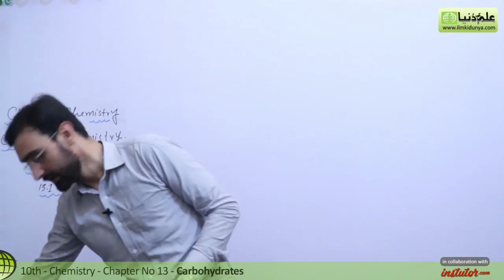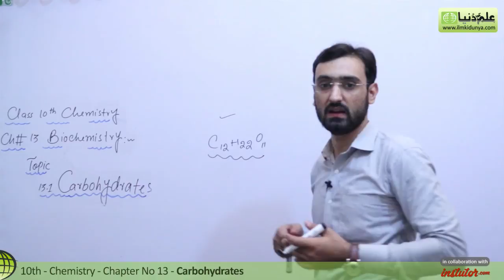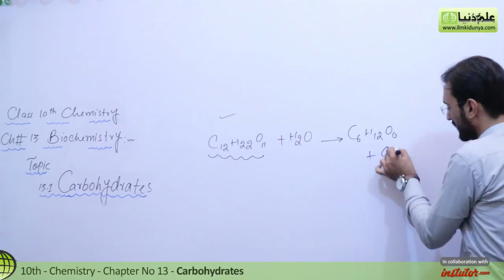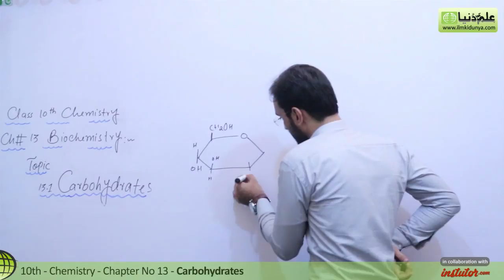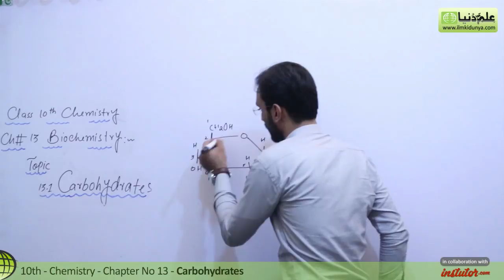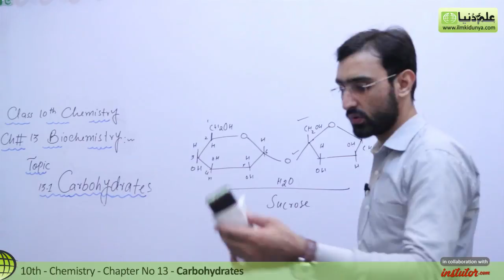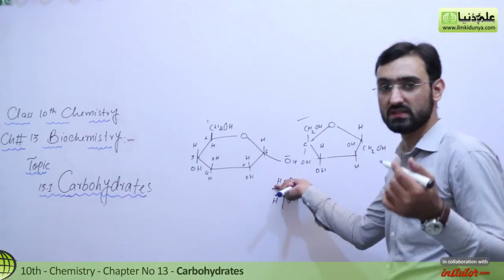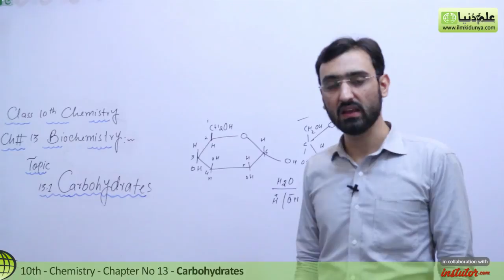Class 10 Chemistry Chapter 5 - Oligosaccharides -10th Class Chemistry Chapter 5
In this online lecture, teacher explains 5 Class Chemistry Chapter 5 Olignsaccharides .The topic being discussed is Topic Class 10 Chemistry Chapter 13 - Oligosaccharides - 10th Class Chemistry Chapter 5

00:06 10th Class Chemistry Chapter 5 Oligosaccharides
00:16 10th Class Chemistry Chapter 5 What is Oligosaccharides
06:10 10th Class Chemistry Chapter 13 Numerical Solution no 1
08:10 10th Class Chemistry Chapter 13 Numerical Solution no 2

If you have any questions about this lecture on 10th Class Chemistry ch 13, you can go to

10 class chemistry chapter 5,
 10 class chemistry chapter 13 exercise answers,
class 10 chemistry chapter 5,
class 10 chemistry chapter 13 oligosaccharides,
class 10 chemistry chapter 13 mcqs,
10th class chemistry chapter 5,
10th class chemistry chapter 5 short questions,
 10th class chemistry chapter 13 numericals,
chemistry class 10 chapter 13 oligosaccharides,
 chemistry class 10 chapter 5 short questions,
 chemistry class 10 chapter 13 numericals,
chemistry class 10 chapter 5 numericals,
10th class chemistry chapter 5 urdu medium,
10th class chemistry chapter 5 short questions,